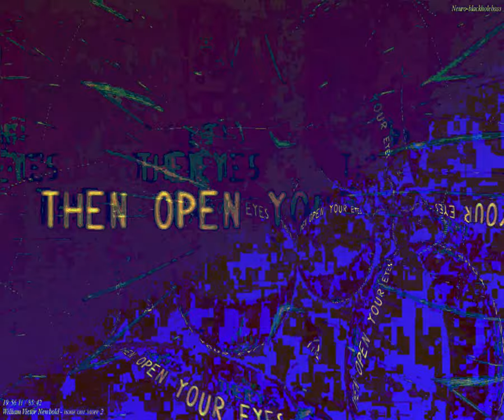[EPILEPSY WARNING] Movie 23 09 27 16h49m11s